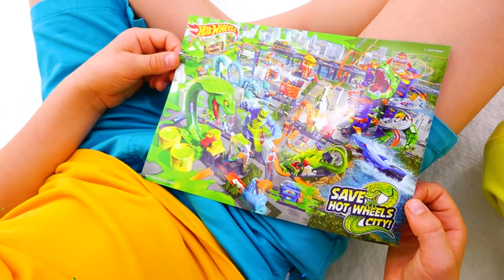Vlad y Niki se divierten con coches de juguete | Desafío Hot Wheels City Slime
Vlad y Niki juegan con coches de juguete y tienen Slime Challenge con los nuevos juegos de Hot Wheels City.
Este es un anuncio de Hot Wheels